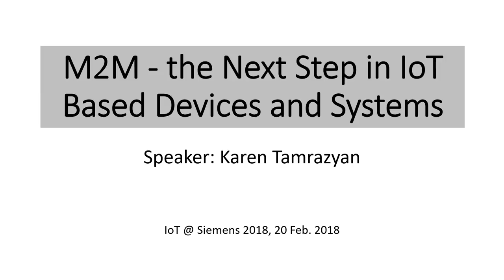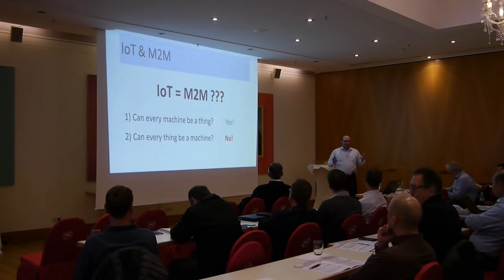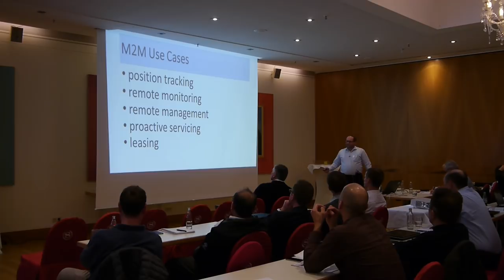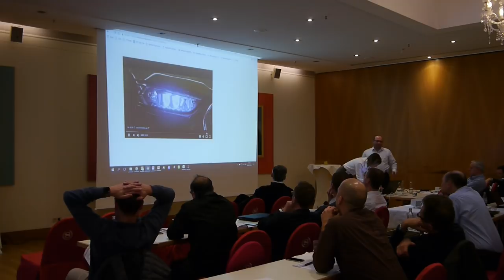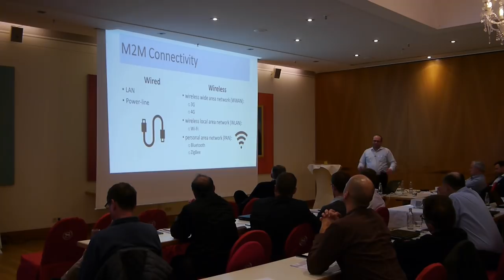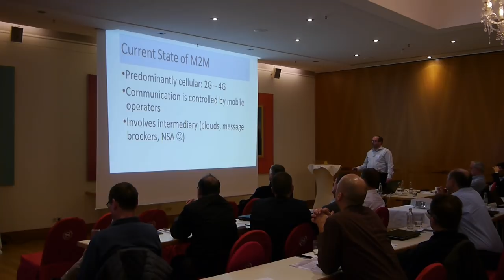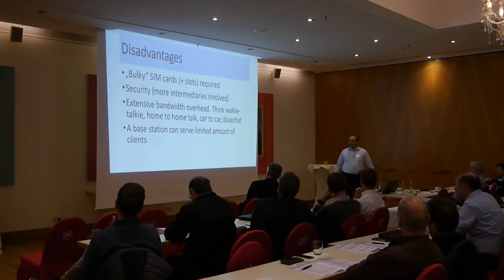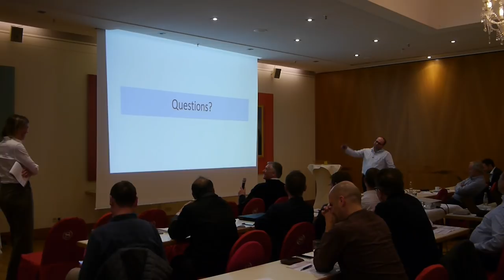Karen Tamrazyan: M2M - the Next Step in IoT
The presentation "M2M - the Next Step in IoT Based Devices and Systems" was made by Karen Tamrazyan on 20 February 2018 during the "IoT@Siemens" conference in Nuremberg.

Introduction of the speaker by Dr. Tatiana Mangels.